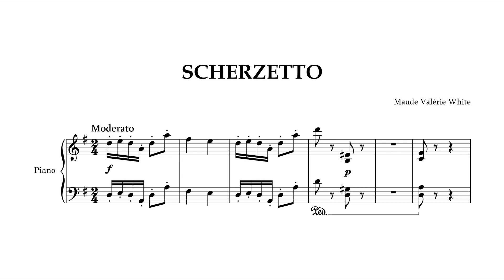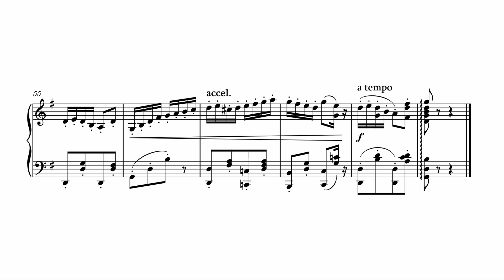Maude Valérie White - Scherzetto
Born in France before moving to England at the age of 1, Maude Valérie White (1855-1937) was one of the most the most successful English art song composers of the 19th century. This short and sweet scherzetto marks a rare departure from vocal music for White, but is nonetheless just as musically rich as her songs.

Credits:
Kamilla Arku (piano)
Patrick Hamm (sound editing)

Liberian-Norwegian pianist Kamilla Arku gave her London debut at the renowned 'Pianists of the World' series at St. Martin's-in-the-Fields in 2013, and has since performed as a soloist and chamber musician at festivals and recitals in the UK and abroad. Recent highlights include recitals in London, Munich and Paris; performances on BBC Radio 3's 'In Tune' and on BBC Radio London; chamber music performances with Stephen Kovacevich, Alice Zawadzki and Leon Bosch; and world and European premieres of works by Lainie Fefferman, Tara Creme and Virginia Seay. She has also creatively collaborated with visual artists Jordan Söderberg Mills and Amale Freiha Khlat as well as with filmmaker Patrick Hamm. Kamilla is especially passionate about introducing audiences to lesser-known and new composers, and regularly programmes music by female composers and composers from Africa and its diaspora. She is committed to volunteer efforts, and since 2008 has organised concerts and events in aid of Liberian children with her charity, Music for Liberia. Kamilla is a graduate of Yale University and the Royal Northern College of Music, and is currently based between London and Berlin.

This performance has been recorded in compliance with the UK Government's COVID-19 health & safety guidelines.